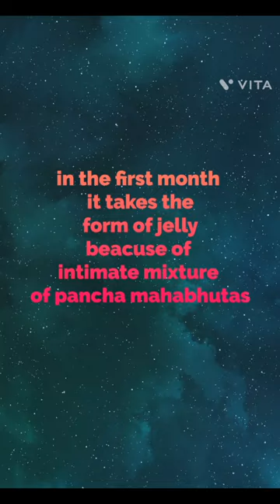this is how soul enters the body